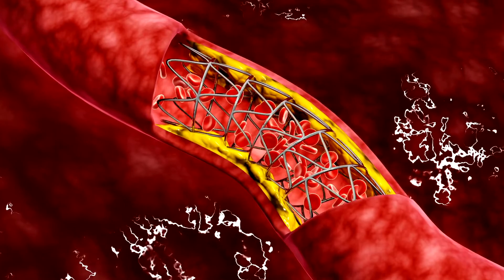Good Fats vs Bad Fats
Host Erica Cardenas talks with Doctor Shad Marvasti about the myth that all fat is bad for you. He’ll tell us whether it’s true or false and give you information on selecting the right fats to add to your lifestyle.     DoctorShad.com